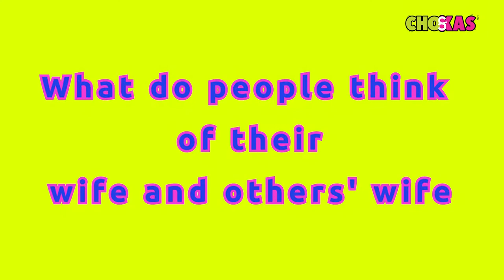Husband's cheating with his wife funny Public Review | Chokkas Official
Whts people like more house wife or  outsider girlfriend ... But here people give funny review on this content..

ઘર  વાલી  બહાર વાલી  બધાને આ બન્નેમાંથી કોણ વધારે ગમે છે અને લોકોએ કેટલા ફની ફની કોમેડી રિવ્યૂઝ આવ્યા છે જુઓ આ વિડિયો તો ખબર પડે ...